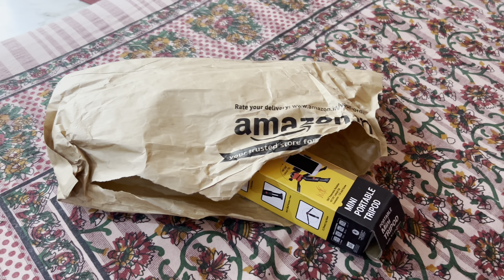Muje tuition nahi Jana || Vlog 5 || daily Vlogs